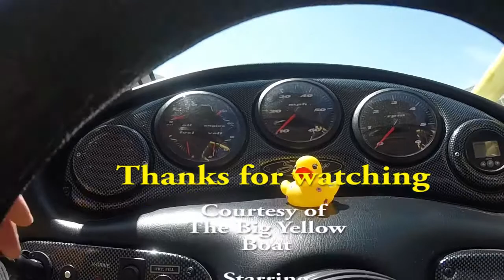Boating at Lake Don Pedro 8-18-2018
Ever wonder what we do on the boat all day? Took Yuri and Jacob out last weekend. Check it out.